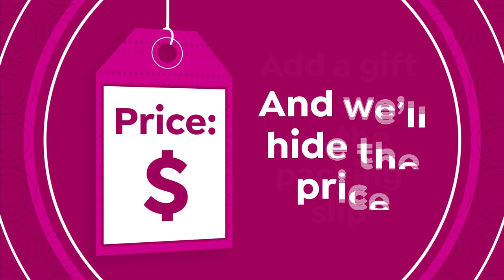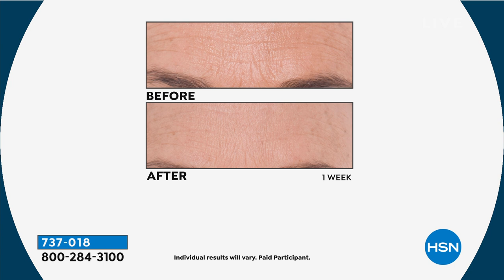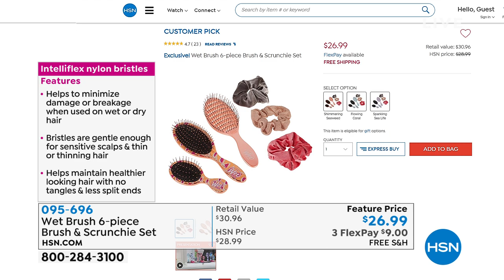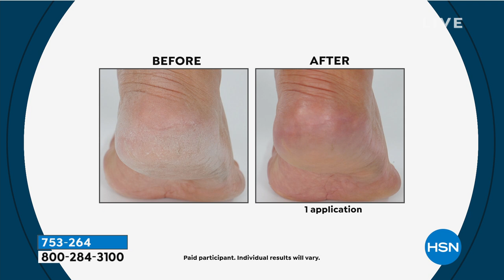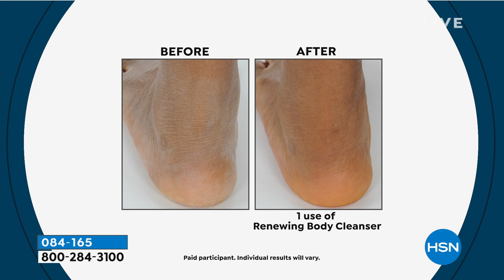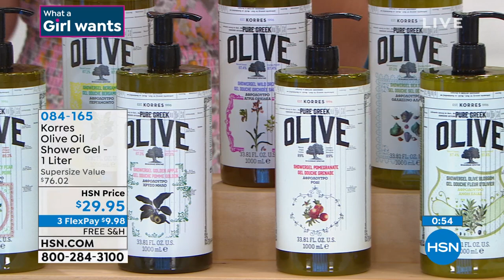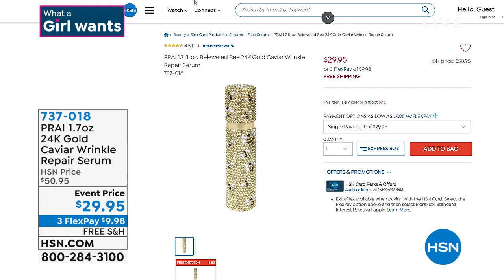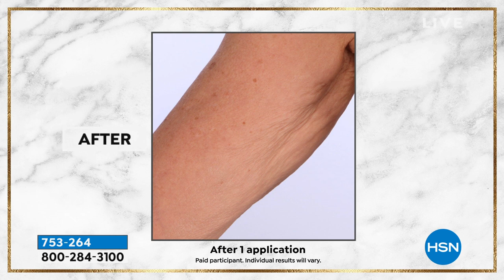HSN | Summer Beauty Preview - Prai 05.06.2021 - 09 AM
Get a sneak peek at new beauty and summer beauty solutions featuring Prai skincare.